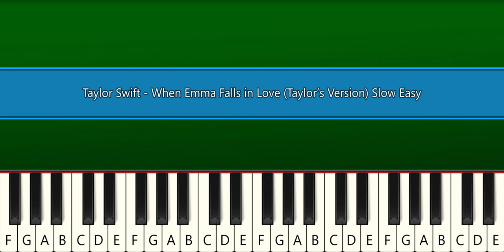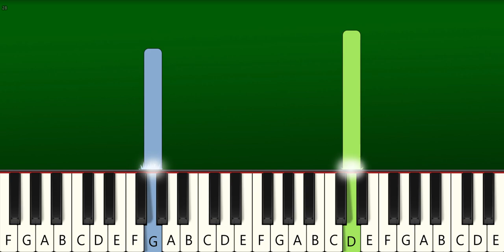Taylor Swift - When Emma Falls in Love - Slow Easy Piano Tutorial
How To Play "Taylor Swift - When Emma Falls in Love" Slow Easy Piano Tutorial | Easy Piano Tutorial (Anyone Can Play)